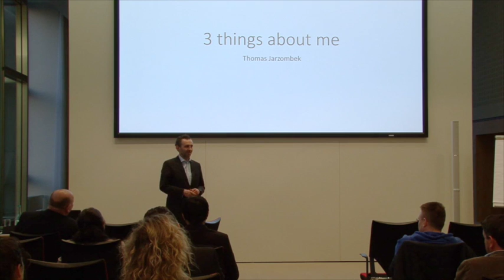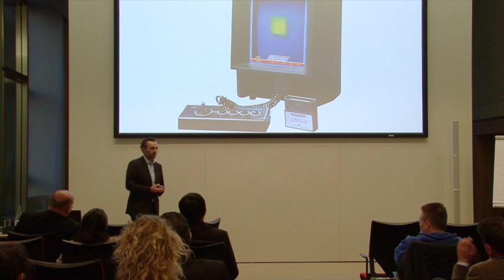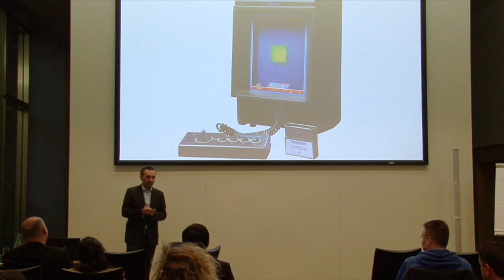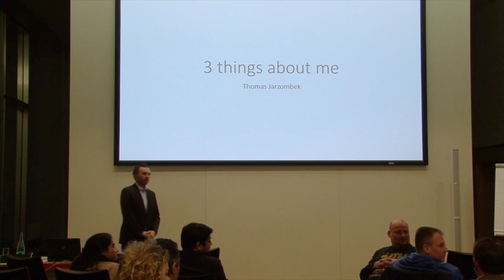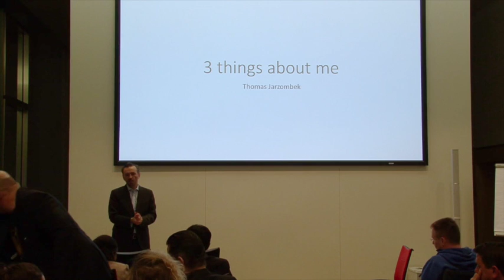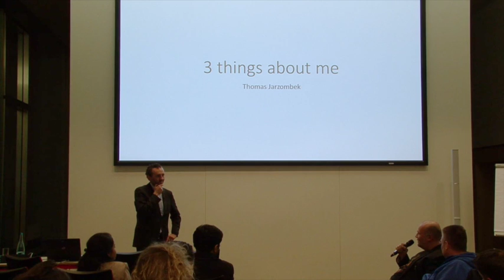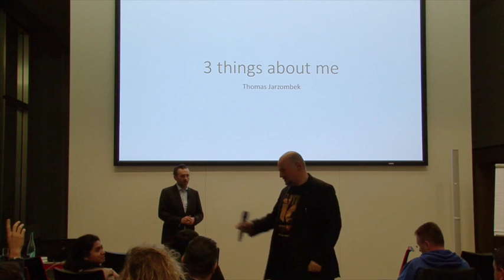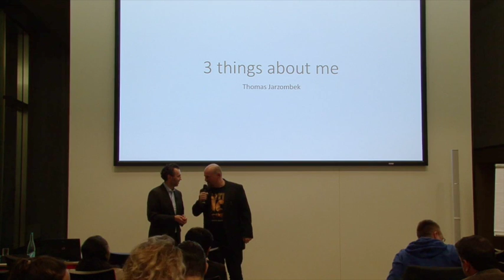GTEC Open Lecture 3 | Thomas Jarzombek: How entrepreneurship and politics compare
At GTEC's third Open Lecture, member of the German parliament and tech entrepreneur, Thomas Jarzombek gives an inspiring talk full of personal insights on how to create more German entrepreneurs.